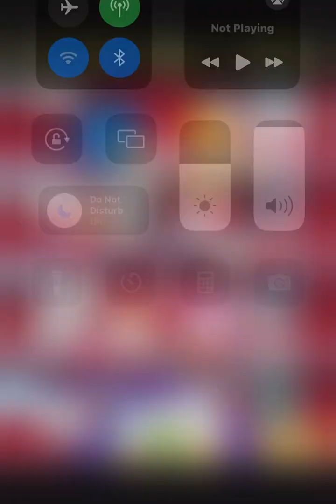Sonic winter jam part 1